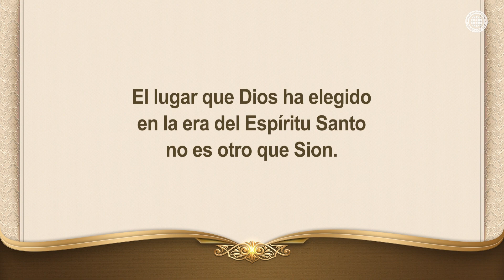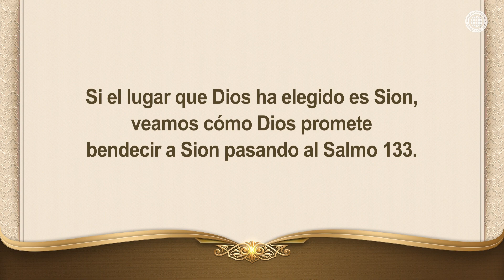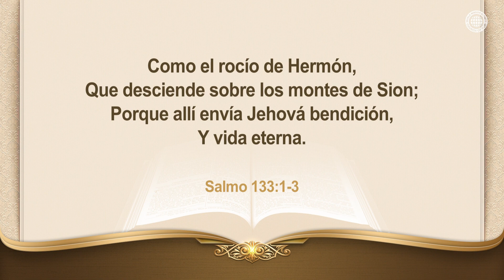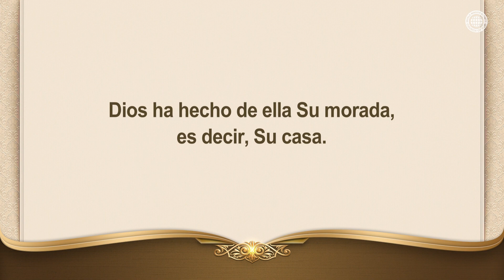Bendición dada en Sion | IDDSMM, Iglesia de Dios, Ahnsahnghong, Dios Madre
"Dios no se complace con ninguna adoración que no sea la adoración celebrada en Sion,
que Dios ha elegido para Su nombre y para que Sus hijos le adoren.

Sion donde Dios nos ha dado la vida eterna, el signo de la promesa
que nos permite entrar en el reino de los cielos, es la Iglesia de Dios
donde habitan Cristo Ahnsahnghong y Dios Madre."